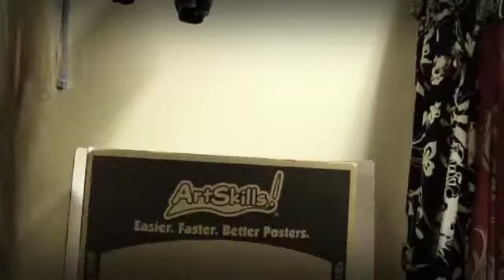"My Life Would Suck Without You"